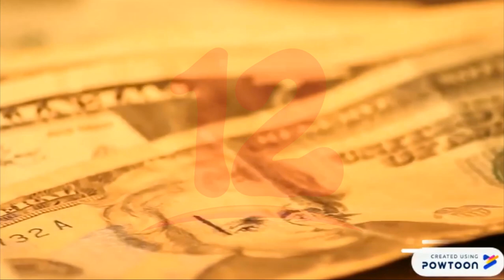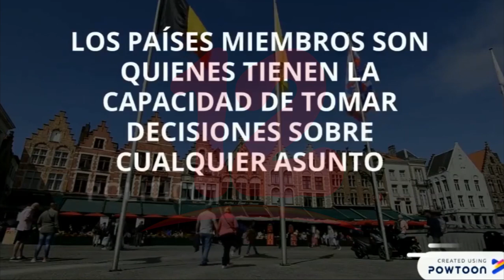Banco Mundial insta a economías avanzadas ajustar sus políticas y mejorar el acceso a los mercados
Noticias12Nicaragua Banco Mundial insta a las economías avanzadas a ajustar sus políticas y mejorar el acceso a los mercados, especialmente durante la actual crisis alimentaria.